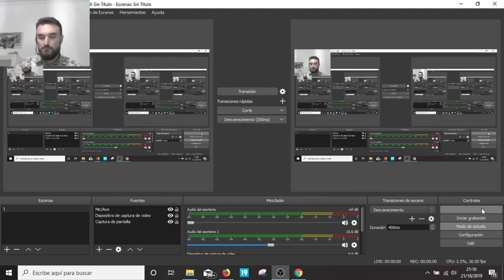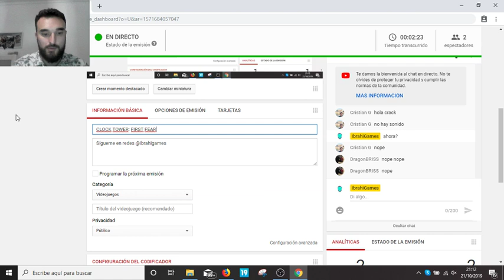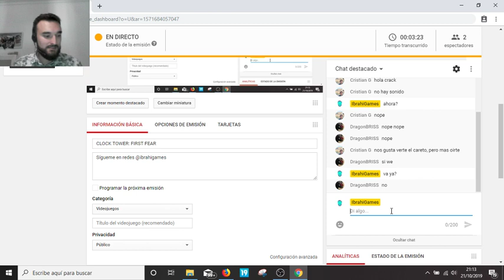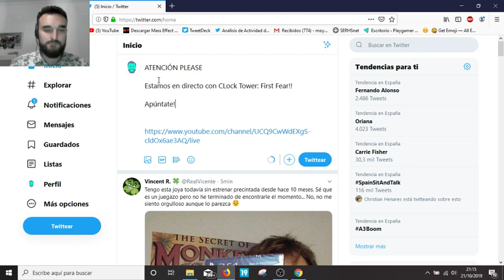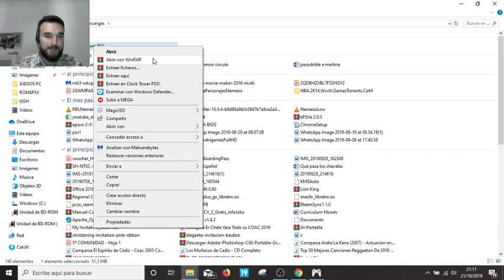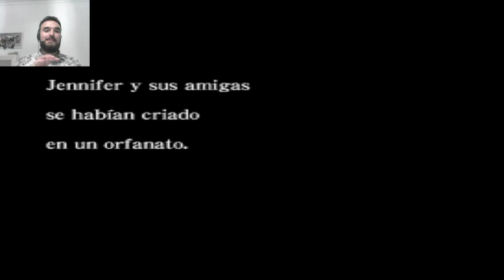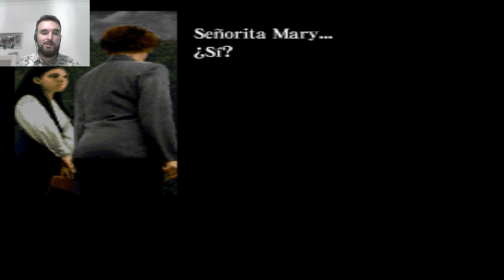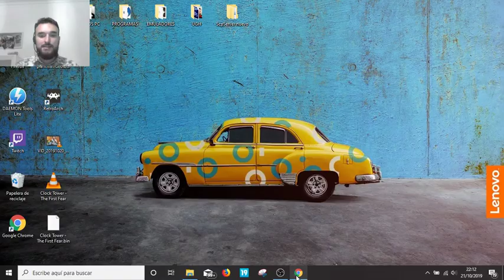CLOCK TOWER: FIRST FEAR. #01